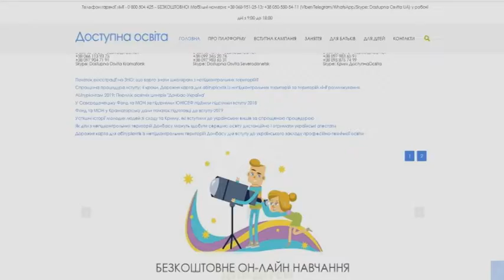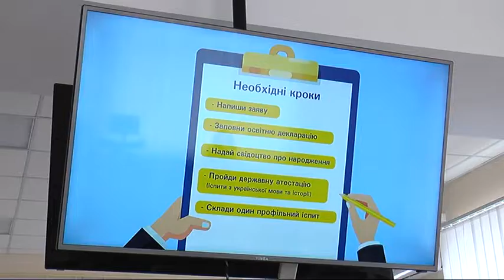В Донецькій ОДА провели прес-брифінг присвячений вступній кампанії 2019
Спеціалісти – освітяни розповіли про відкриття освітніх центрів та початок роботи гарячої лінії.